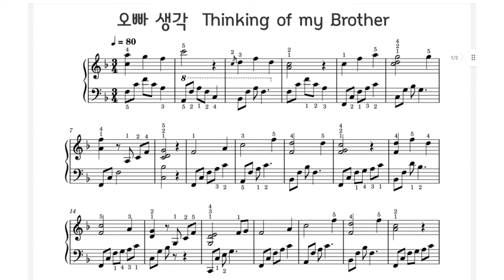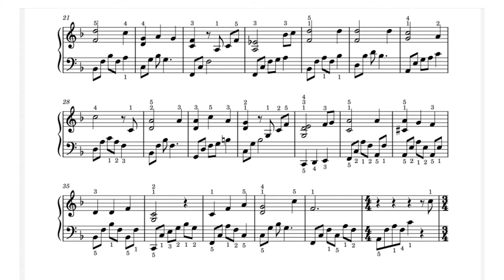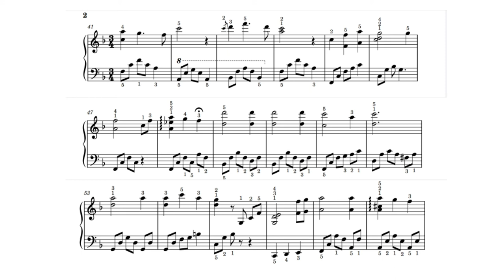오빠생각 - 피아노악보 -Korean Children Song - Thinking of my Brother - piano music sheet by SangHeart play